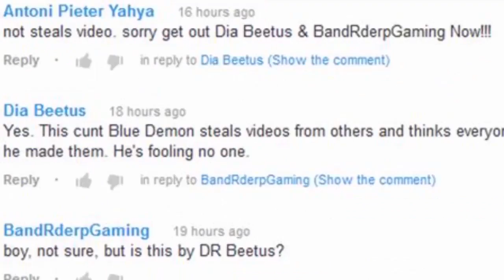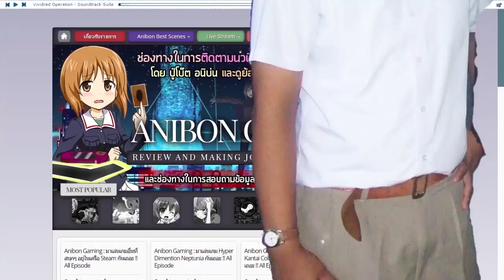Hibari Handicap (井口裕香)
Senran Kagura Shinovi Versus
閃乱カグラ SHINOVI VERSUS -少女達の証明-
井口裕香 (Iguchi Yuka)
今井麻美 (Imai Asami)
小林ゆう (Kobayashi Yū)
原田ひとみ (Harada Hitomi)
水橋かおり (Mizuhashi Kaori)